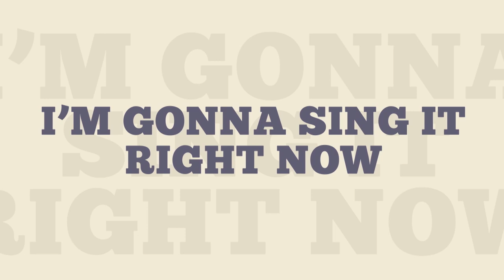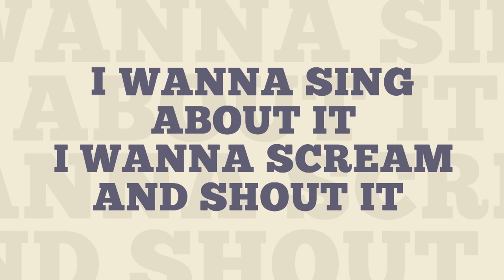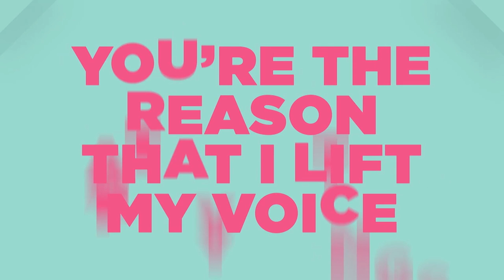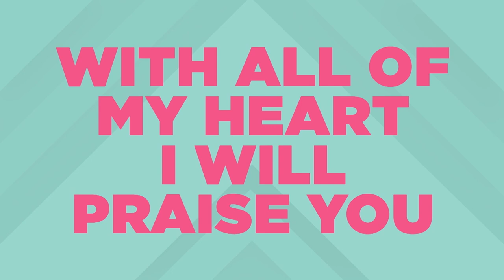Give To God First / Give, Save, Spend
Give, Save, Spend

Music Licenses:
CCLI 11212259 |